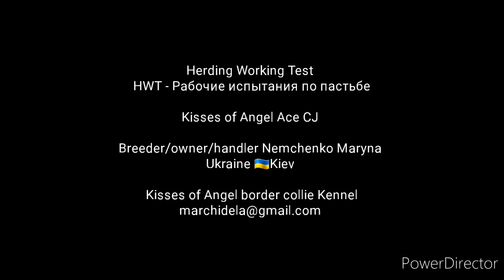Kisses of Angel Ace CJ HWT CS Nemchenko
Herding Working Test
HWT - Рабочие испытания по пастьбе

Kisses of Angel Ace CJ

Breeder/owner/handler Nemchenko Maryna
Ukraine 🇺🇦Kiev

Kisses of Angel border collie Kennel

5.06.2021